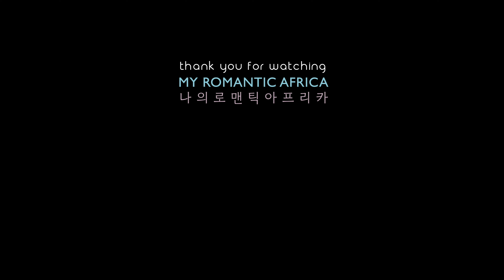수요일 야간 마켓 시작을 앞두고 분주한 몸과 마음의 일상, 주말 마켓, 뉴욕 교민 주희님 섭외, 숲 산책, 지인들과 김치 시식. 구독자님께서 기원해주신 낭만사업에 대한 솔직한 톡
소소한 일상의 이야기입니다.
마켓 이야기 좋아해주시는 만큼
그것을 준비하는 일상 이야기에도
관심 가져주시는 분들께 특히 더^^ 감사드려요!

언제나 행복하세요